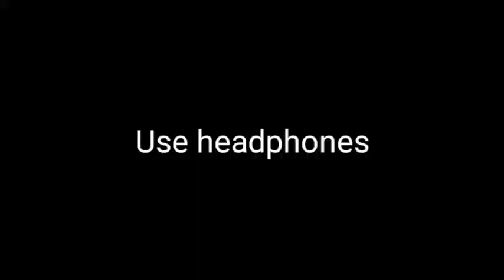MALAYALII DAA.... PUBG TDM GAMEPLAY ft. HEXTER CAT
PUBG TDM GAMEPLAY WITH RANDOM MATCHING

please support me and comment and i will join you back